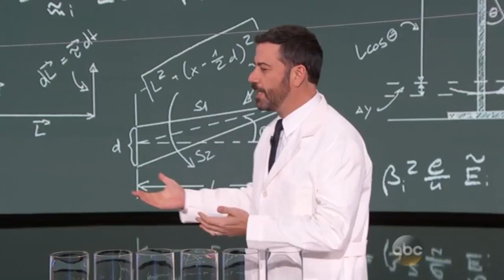Jimmy Kimmel 2015 11 17 Josh Hutcherson HDTV x264 podvodníci Parodie 19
jimmy kimmel 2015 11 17 josh hutcherson hdtv x264 crooks Parodie 19